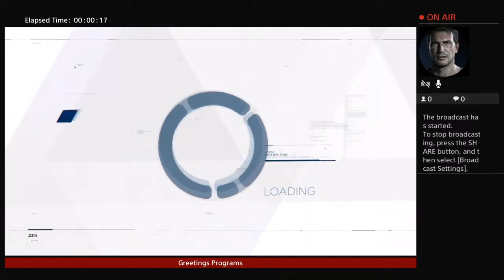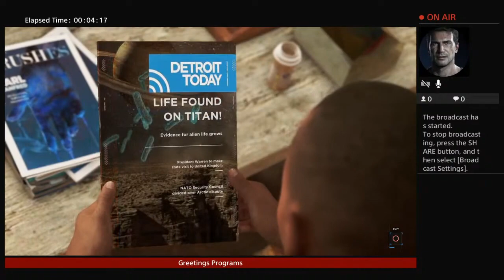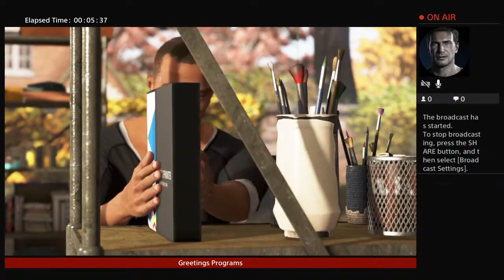Detroit: Become Human | 3 | Painting, with Markus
Carl's a pretty cool guy.

Find me (Link) here at LegendaryEpidemic!
And my brother (Alex) here @Alex-xh2wc !